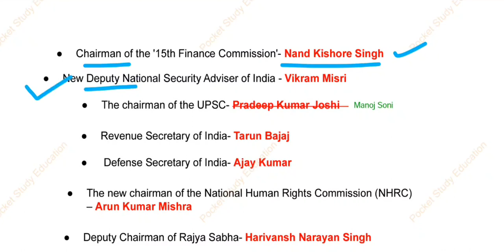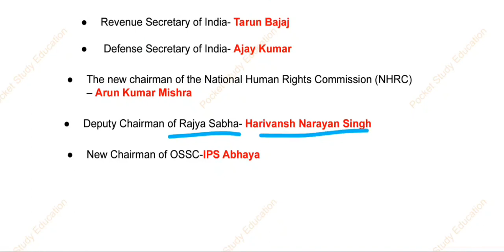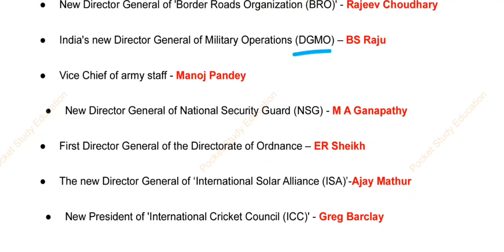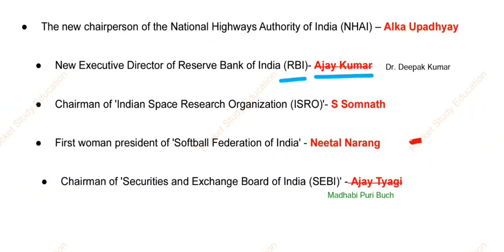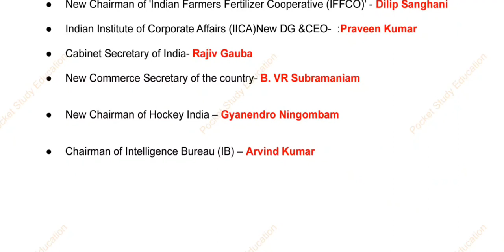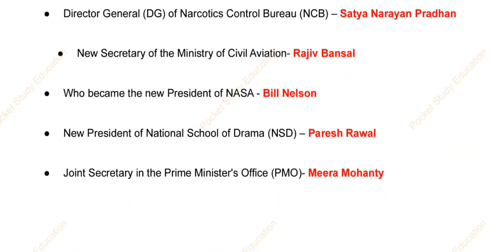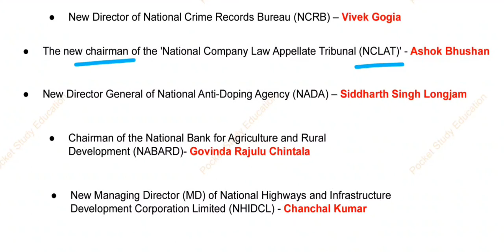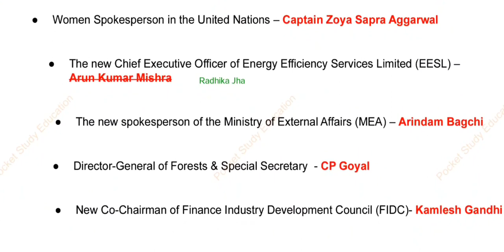Who is Who 2022 April Updates//Latest Appointments 2022//Current Affairs for OSSC,OSSSC,ASO,OPSC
Who is Who 2022 in English | New Appointments 2022 Current Affairs | Kia kana au kebe appointment

New Appointments 2022 in English | Who is Who 2022 | Vartman re kid kana acchi kon kya h | Current Affairs 2022

Appointment Current Affairs 2022 | Important Appointment 2022 | Latest Appointment Current Affairs 2021-22

महत्वपूर्ण नियुक्तियाँ 2022 | Important Appointments 2022 | vartman me kon |Current Affairs niyukti nijukti bartamana

Appointments 2022 in English | Who is Who 2022 | Vartman me kon kya h | Important Current Affairs India- Appointment

Current Affairs 2022 : महत्वपूर्ण नियुक्तियाँ 2022 | Latest Appointments 2022 -SSC CGL | MTS | CHSL
Crazy Gk odisha Exam zone

OSSC mostly Asked Questions
ମହତ୍ୱପୂର୍ଣ୍ଣ ନିଯୁକ୍ତି 2022 //Latest Appointment 2022//Current ଆଫ୍ଫୈର୍ସ୍ for Exam

#2022 Current Appointment mcq for exam